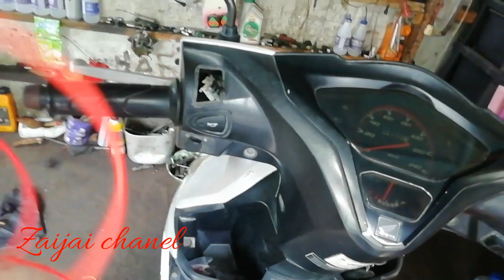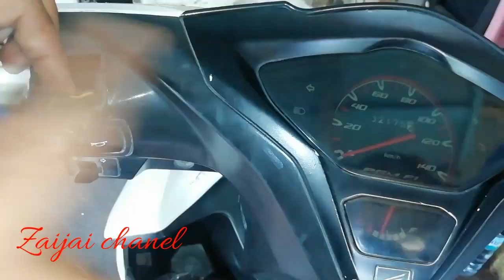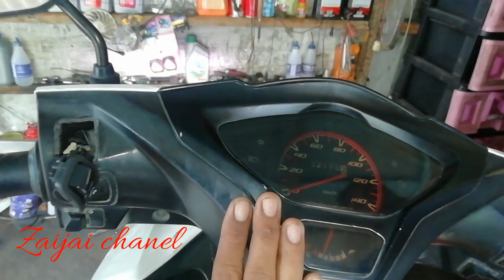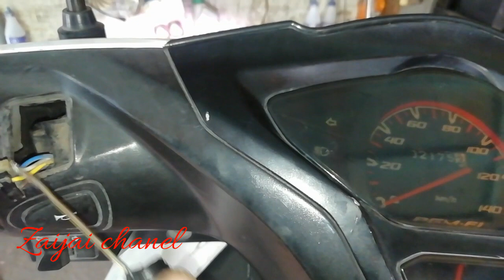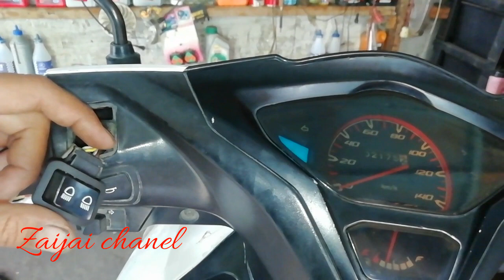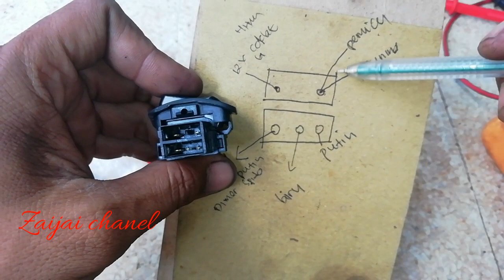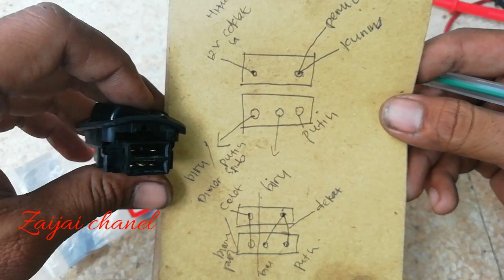Jalur saklar lampu vario 110 led jalur lampu dim vario led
Belajar mengenali jalur Saklar dua tingkat kepunyaan Vario 110 LED jangan asal jumper

Hafiz motor Pasuruan